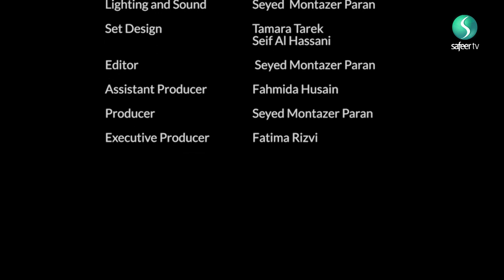Karbala Reflections | Why do we Commemorate Ashura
Sister Zainab Ibrahim is joined by Sister Roya Nawrozzadeh and Sister Maryam Ibrahim to discuss the commemoration of the day of Ashura, its necessity and Muslims all around the world do it annually.